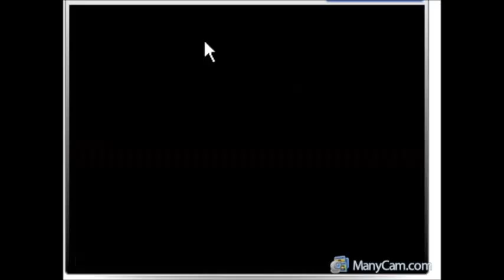Lo que pasa en bazzocam